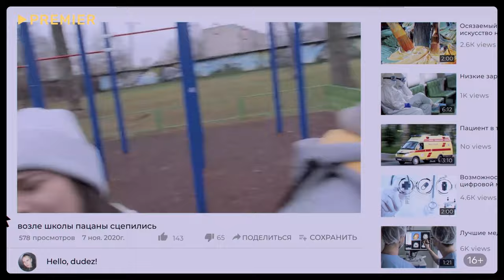Фильм "Я иду искать" 2022 | Смотреть на Kartina.TV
Описание: Как многие родители, Елена живет в иллюзии, думая, что знает о своем ребенке все. Она – врач скорой помощи, воспитывает двоих сыновей. Жизнь Елены кажется счастливой, но в очередную смену бригада героини выезжает на место преступления, о котором сообщил Константин – старший сын Елены. Вскоре выясняется, что Константин и есть виновник преступления. Елена начинает свое расследование, постепенно осознавая, что на самом деле ничего не знала о жизни сына. Режиссер – Евгений Дудчак, роли исполнили Марина Александрова, Максим Виторган, Андрей Иванов, Маргарита Дьяченкова.